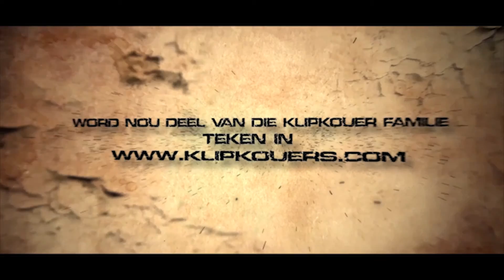KPS VIDEO VOORSMAKIE: PROF PIETER KRUGER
Klipkouer Prontuit Sessie (KPS) is waar ek, Jacques Basson en mede-entrepreneur, Tiaan de Jager, dieper delf in die vorige week se Klipkouers onderhoud vir vars besigheidsidees en advies.